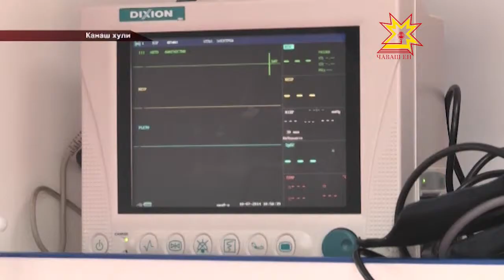Васкавлă медицина пулăшăвĕн çĕнĕ автомобилĕсене парнеленĕ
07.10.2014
Канашпа Елчĕк тăрăхĕсене пахалăхлă медицина пулăшăвĕпе тивĕçтересси кунсерен лайăхланса пырать. Республика Пуçлăхĕ Михаил Игнатьев сывлăх сыхлавĕн тытăмĕнче тăрăшакансене паян çĕнĕ автомобиль уççисене парнелерĕ, акушерпа фельдшерсен пунктне уçнă çĕре хутшăнчĕ.